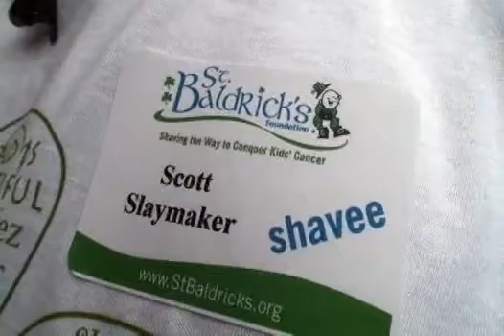Volunteers go bald to fight cancer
Going bald